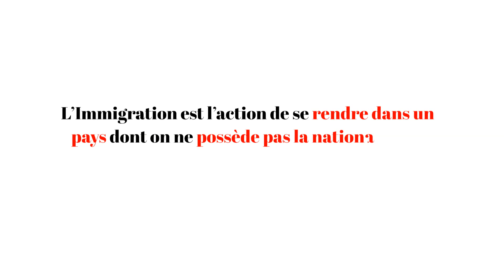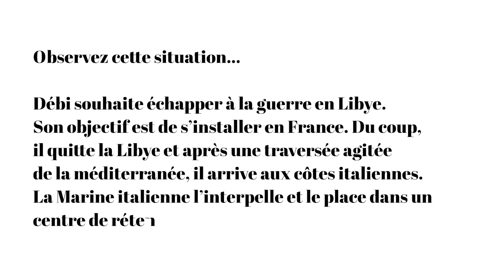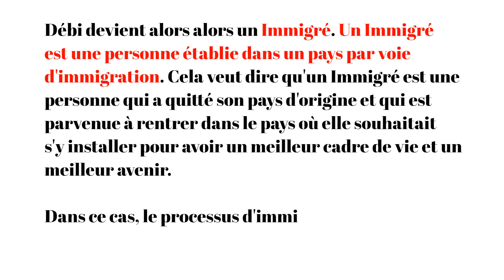Quelle est la différence entre Migrant et Immigré ?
Dans cette vidéo éducative, vous découvrirez la différence entre Migrant et Immigré ? Eh oui, quelle est la différence entre Migrant et Immigré ?

A partir d'une définition simple du terme Immigration et d'une définition du terme Migrant et Immigré, vous comprendrez facilement la différence entre Migrant et Immigré.

➜ Voilà tout ! 1 : Tout le monde peut comprendre les règles d'orthographe

➜ Voilà tout ! 2 : Des questions et des réponses pour impressionner vos proches ou briller en soirée

➜ Voilà tout ! 3 : L'Empire musulman

➜ Voilà tout ! 4 : Guide des Présidents de la République française